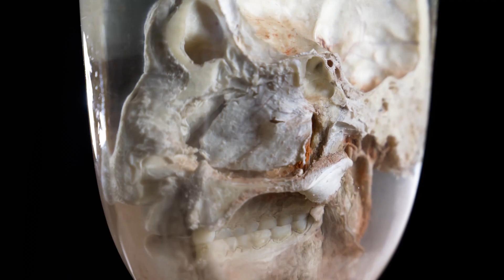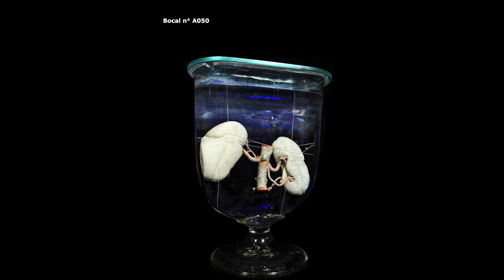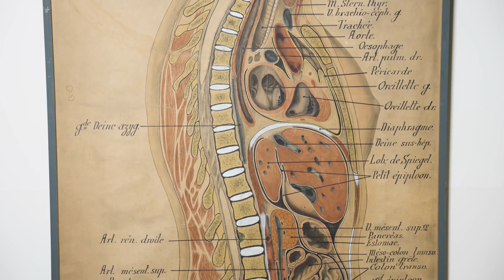Collections d'Anatomie humaine - Pôle Muséal et Culturel de l'Université de Liège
Réalisées dans un but didactique, les pièces qui composent les collections d'Anatomie humaine présentent un indéniable intérêt historique. Les éléments immergés dans de l’alcool montrent tantôt des sujets sains, tantôt des malformations du corps humain. Au total, on compte plus de 500 spécimens authentiques ayant trait à l’anatomie humaine : préparations tissulaires conservées dans des bains d’alcool, des squelettes, une dizaine de crânes de décapités en plâtre, des modèles pédagogiques anciens (os, dents, laiton et bois) et une septantaine de planches dessinées de vue anatomiques. En savoir plus